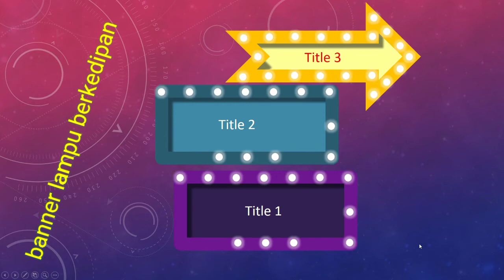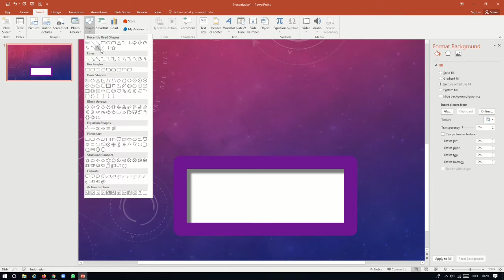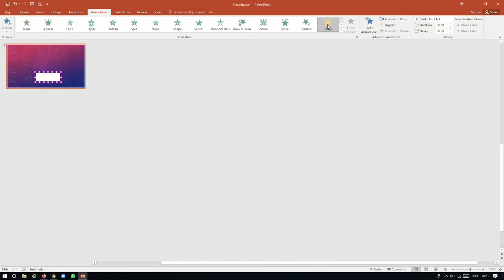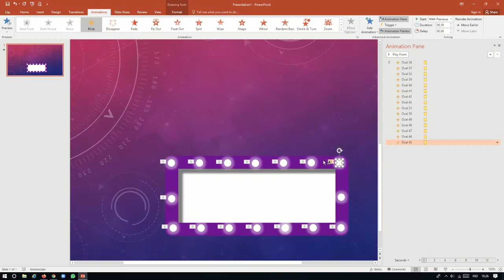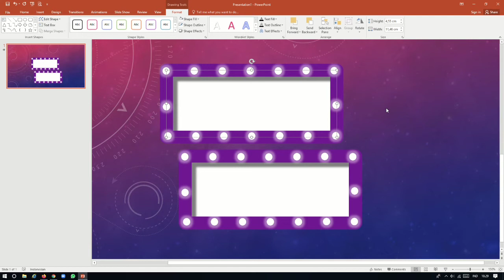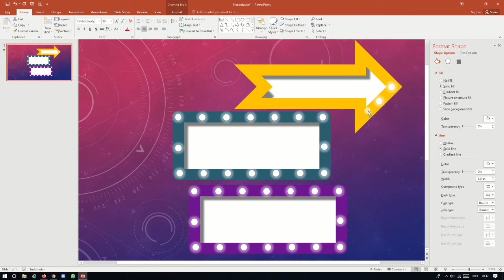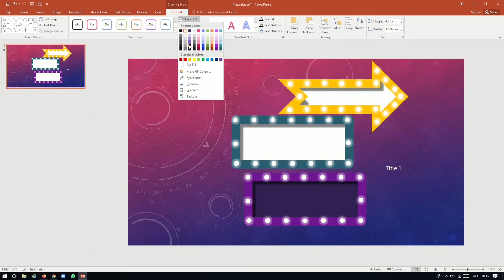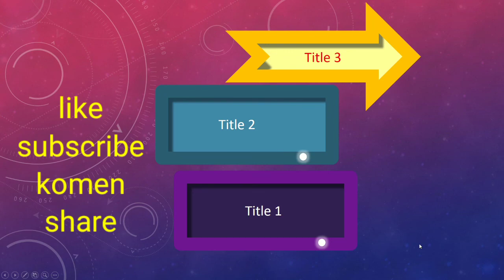Membuat Banner Lampu dengan PowerPoint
Cara membuat banner lampu dengan PowerPoint. Pada tengah-tengah dari shapenya bisa kita masukkan teks sesuai dengan presentasi yang ingin kita sampaikan. Unik dan modern menyatu menjadikan presentasi anda hidup dan mendapatkan perhatian yang serius dari audien